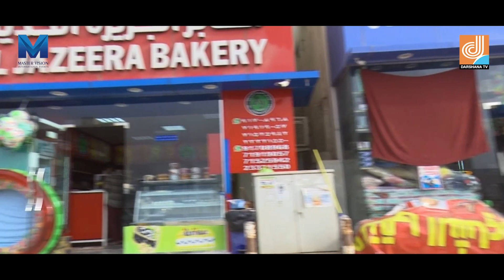SAFALAMEE YATHRA WITH LATEEF